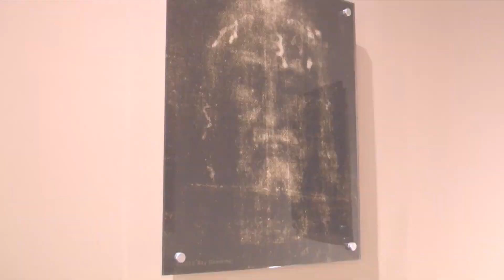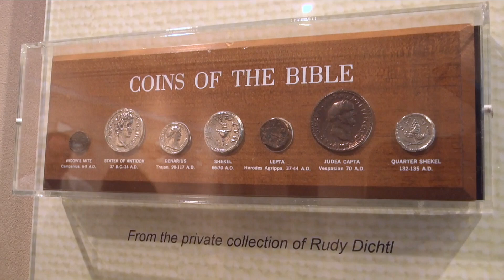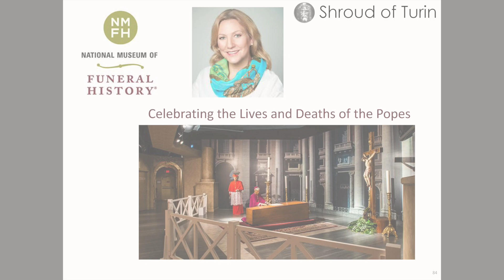2 Minute Trailer - 'The Shroud of Turin Exhibit'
Promotional Video for the permanent exhibit of 'The Most Famous Burial of all Time' featuring the Shroud of Turin